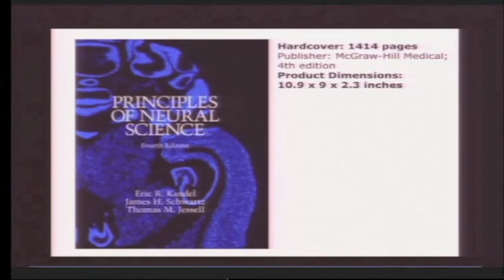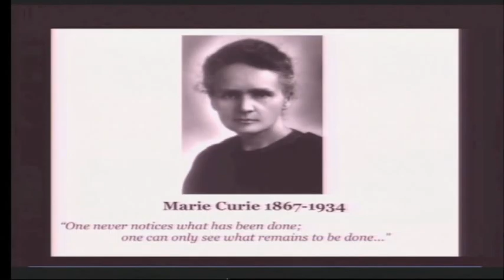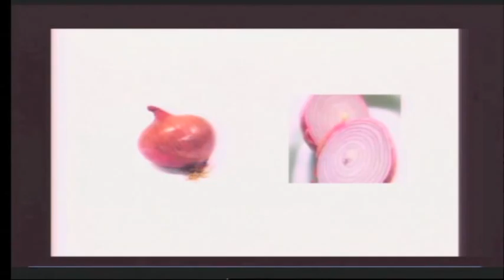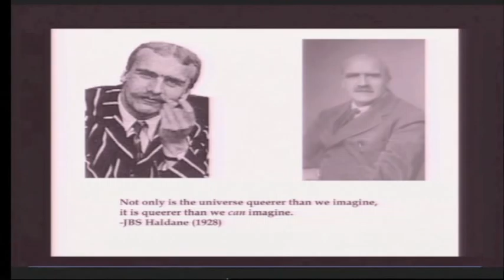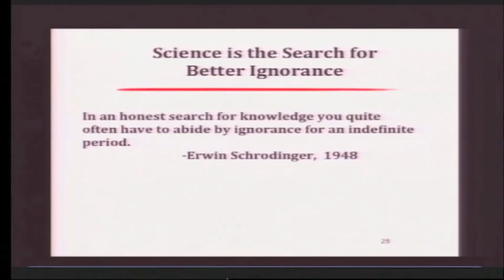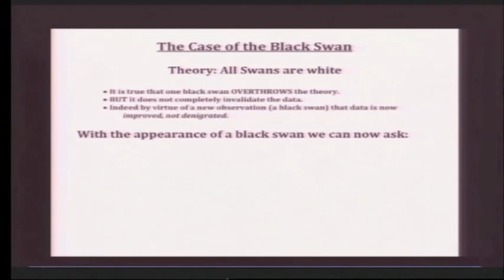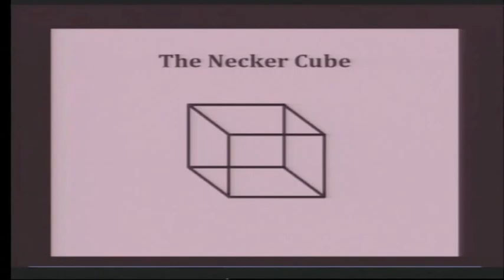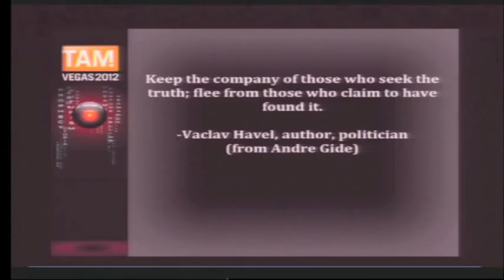Stuart Firestein - "The Values of Science: Ignorance, Uncertainty, and Doubt" - TAM 2012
Dr. Stuart Firestein of Columbia University discusses the value of "thoroughly conscious ignorance" in propelling scientific advancement. Live on stage from TAM 2012.

With a special musical introduction from TAM emcee George Hrab.